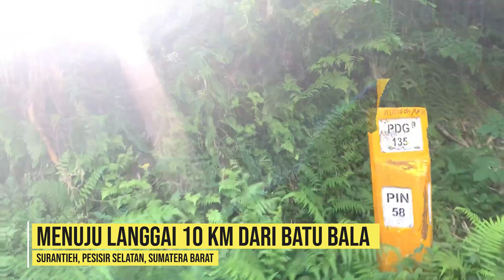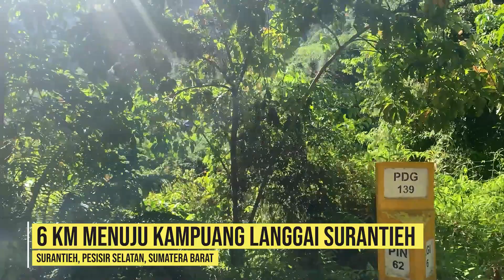LANGGAI - 2 Jam Perjalanan - Kampung diujung Surantieh -Pesisir Selatan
LANGGAI -Jalannya PARAH - Kampung diujung Surantieh -Pesisir Selatan